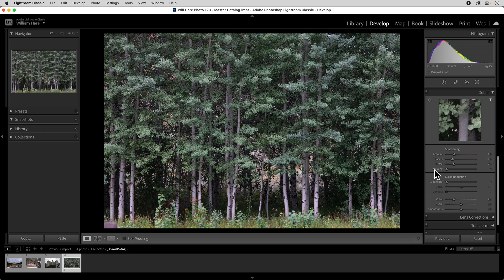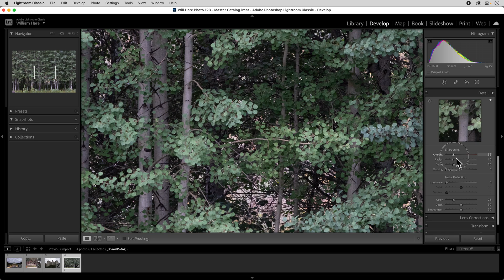Lightroom Classic Develop Module Detail